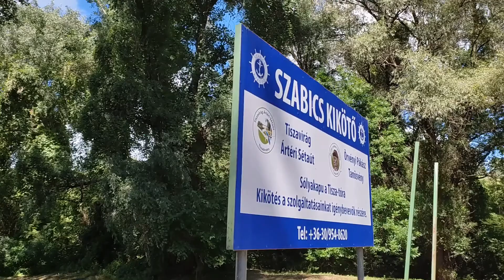Tiszató Tiszavirág tanösvény / Tisa Lake, Tisaflower educational trail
Tiszavirág Ártéri Sétaút és Tanösvény a Tisza-tónál, a Szabics kikötőből.
Meseszerű, olykor dzsungeles tájak, kilátó, csónakázás, végtelen csend.
EN
Beautiful educational trail on Tisa Lake